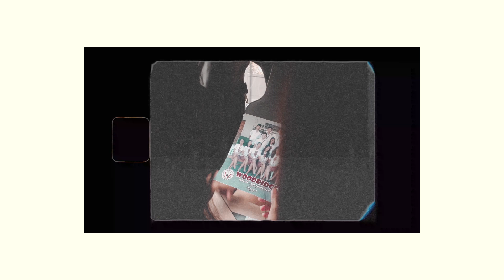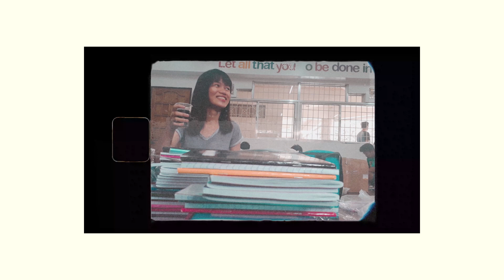summer road trip | Kate Fabio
it's summer season after our graduation in senior high last year 2019. sorry for the late upload of the vlog hahaha. We went to the SM southmall just to walk and doing nothing hahahaha yeah, kasi sumabit lang naman kami para sumama sakanila. *road trip* and we came back to our school to help the WCAA to packed the school supplies and gave to the children of Capiz, Tarlac. *shs memories*

signing off,
kato

how old are you? 19 yeah!
what editor do you use? Sony Vegas Pro 13, like a plebian!
what camera do you use? my Samsung J7 Prime camera, cauz' i don't own one :(